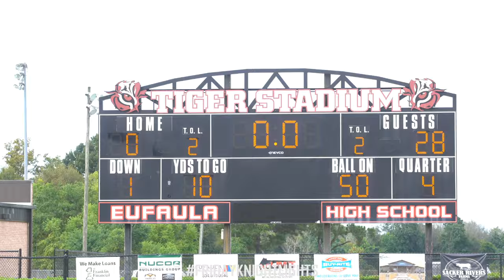FridayKnightLights | Catholic vs Eufaula 2024 (FULL GAME)